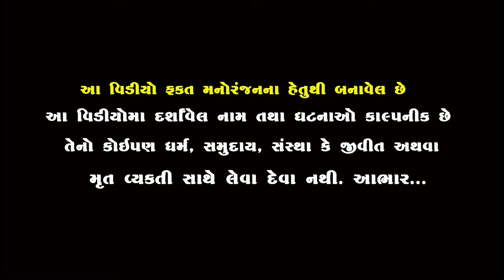વરની અદલા બદલી || મારી વોવને લય ભાગી ગ્યો || Varni Adala Badali || Comedy || Star Gujarati Studio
Producer & Director By  :- Rajubhai Bhatvasiya

Artist :-  bhavani Dodiya , Jani Manthan , akshay makvana  , Jagabhai , Viram Raval ,  Laxmi khavadiya , ravina thakor

Story  Writer : Rajubhai Bhatvasiya

                           -:Special Thanks:-
                              kishorkumar
                             Alpesh Dalwadi
                             Sanjay Chauhan
RELATEDSEARCH